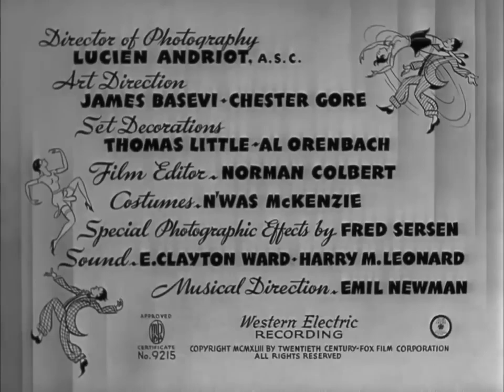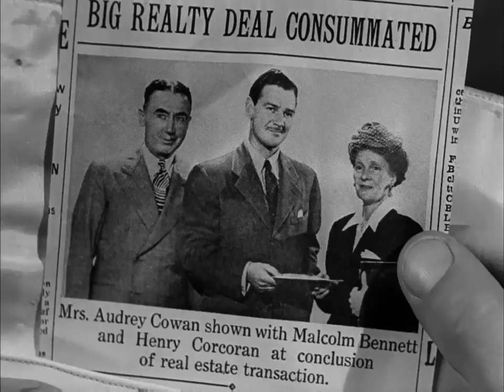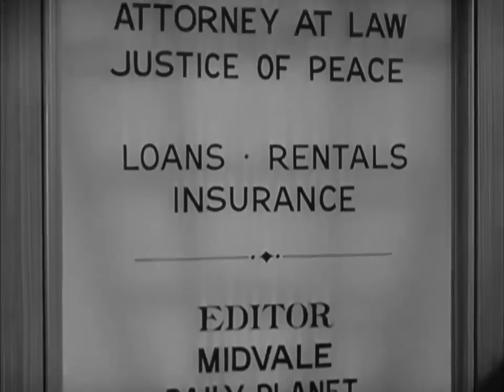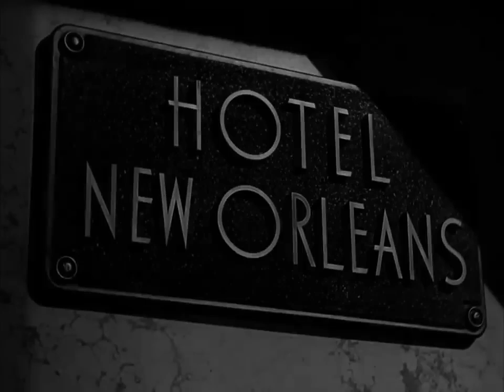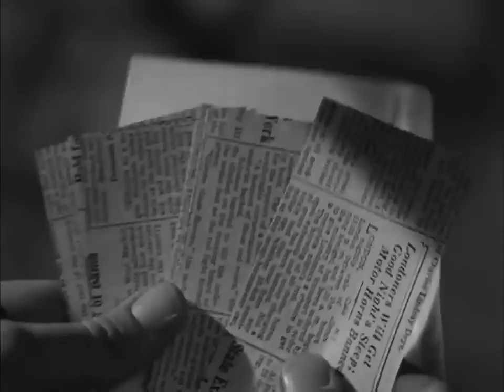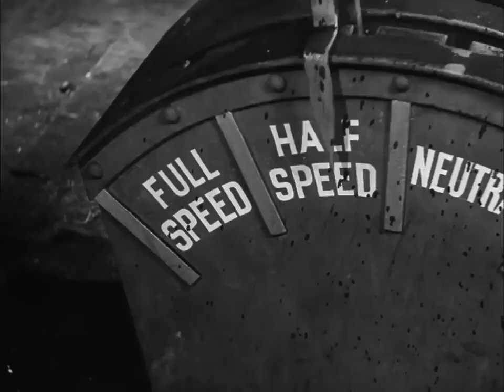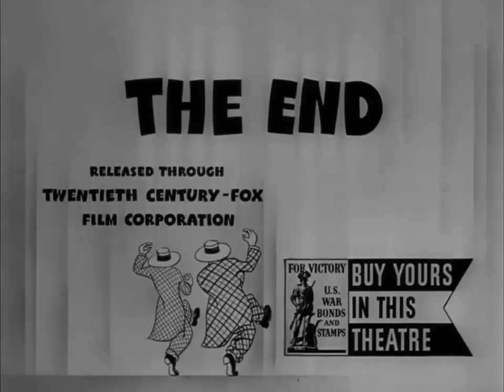Laurel and Hardy @CaptainComedy545 comedy comedyvideo Jitterbugs 1943 full movie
Thanks & Regards